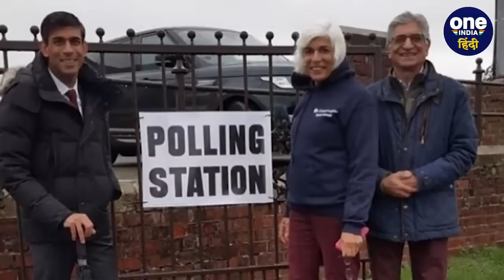Rishi Sunak के Parents कौन हैं, क्या है इनके परिवार की कहानी ? | G20 Summit | UK PM | वनइंडिया हिंदी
Rishi Sunak G-20 Summit: ऋषि सुनक (Rishi Sunak) ब्रिटेन के प्रधानमंत्री (Prime Minister of Britaine) पद पर आसीन होने वाले सबसे कम उम्र के शख्स और पहले हिंदू हैं। ये और इनकी पत्नी अक्षता मूर्ति (Akshatha Murthy) मूल रूप से भारतीय ही हैं। नई दिल्ली में आयोजित हुए जी-20 समिट (G20 Summit) में शामिल होने के लिए ये अपनी पत्नी के साथ आए थे। भारत ने इनकी पूरे गर्म जोशी से स्वागत किया था। ये बचपन से ही ब्रिटेन में पले-बढ़े हैं लेकिन भारतीयता आज भी इनके संस्कारों में छलकती है। ये हिंदू परंपराओं और रीति-रिवाज़ों और तीज-त्योहारों को उसी तरीके से मनाते हैं जैसे कोई आम भारतीय हिंदू परिवार मनाते हैं। इनके परिवार के भारत छोड़ने और विदेश में जाकर बस जाने की कहानी बड़ी दिलचस्प है। इनके परिवार ने ब्रिटिश काल में 1930 के दशक में भारत छोड़ दिया था। भारत छोड़ने से पहले तक इनका परिवार पंजाब के जालंधर में एक गांव में रहा करता था। इनके दादाजी जिनका नाम राम दास सुनक था, वो बहुत पढ़े-लिखे शख्स थे।